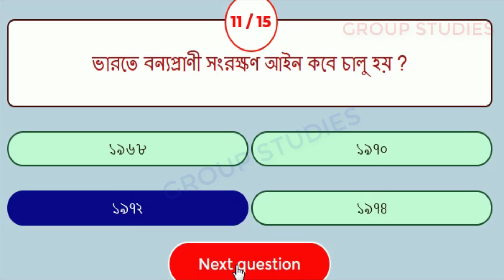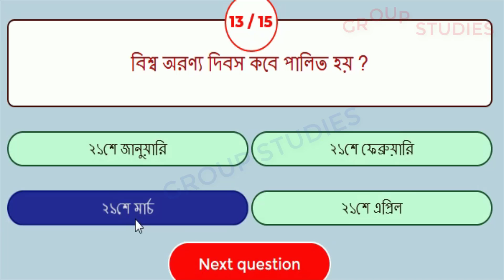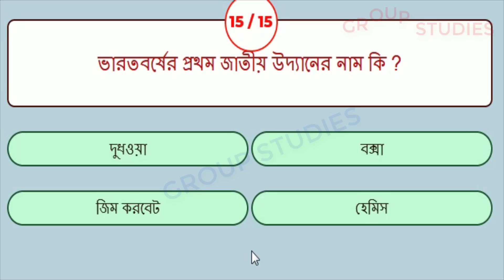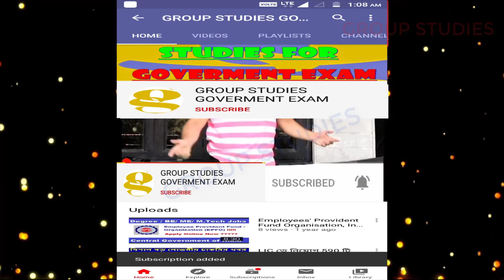পশ্চিমবঙ্গ বনদপ্তরের বন সহায়ক পদে নিয়োগের Interview -র প্রস্তুতিতে বনসহায়ক ইন্টারভিউ স্পেশাল জিকে